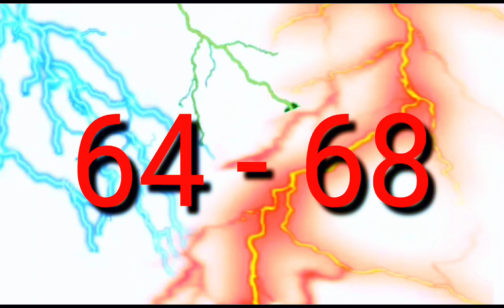Slamdunk International League Chapter 874 | Coach Anzai’s Secret Weapon!!